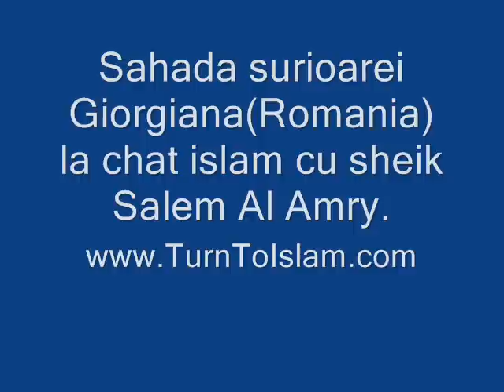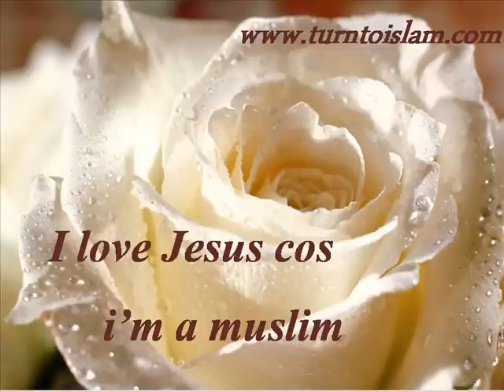TurnToIslam sahada Giorgianei(Romania)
Allah akbar Giorgiana accepta islamul.Fie ca Allah sa o calauzeasca in continuare.